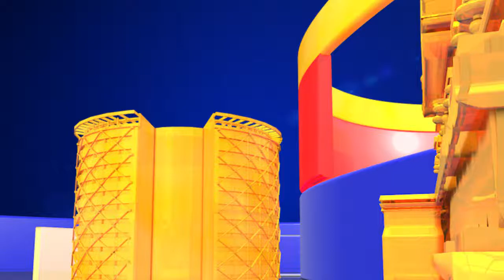Prema Pipasi Movie Team Fun with College Students || College Student Dance with Heroine || TTM